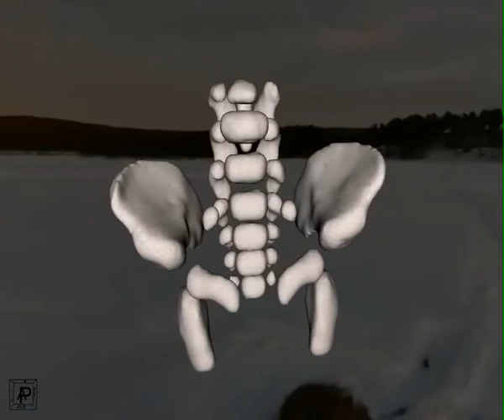Fetal Pelvis: 3D Reconstruction